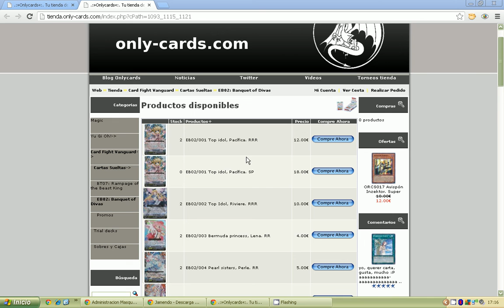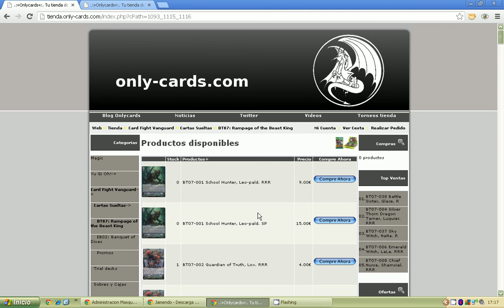Card Fight Vanguard. EB02 Banquet of Divas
a la venta en nuestra tienda la nueva colección de card fight vanguard.